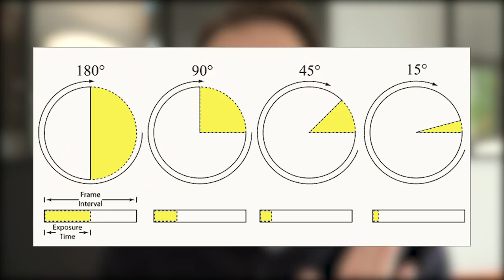LES VRAIS PARAMÈTRES D'EXPOSITION D'UNE IMAGE !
On nous cache la vérité !! Voici les 3 vrais paramètres qui influencent l'exposition d'une image, regarde vite avant que youtube censure cette vidéo !

 MON MATÉRIEL :

📹 Cameras:

- Sony A7 III + metabones PL & Zoom 18-105mm

📷  Optiques :

- 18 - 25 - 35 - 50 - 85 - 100 Red Pro Primes
- 18,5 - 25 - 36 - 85 mm Celere HS prime
- 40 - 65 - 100 mm Anamorphic Lens Atlas Orion (soon)

⚙️ Accessoires :

- Mattebox Arri
- Trepied

💻 Soft:
- Filmconvert